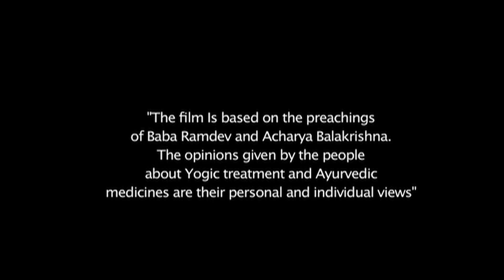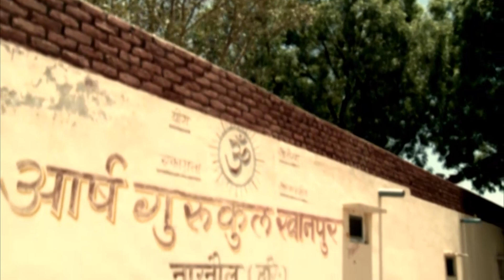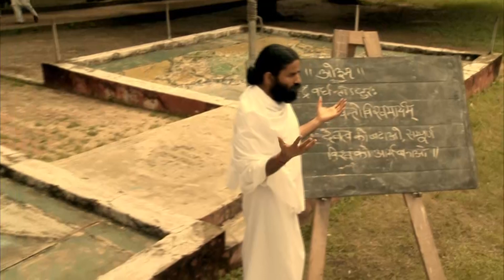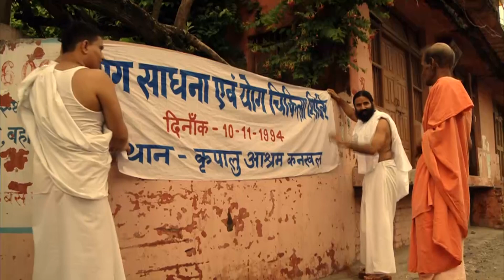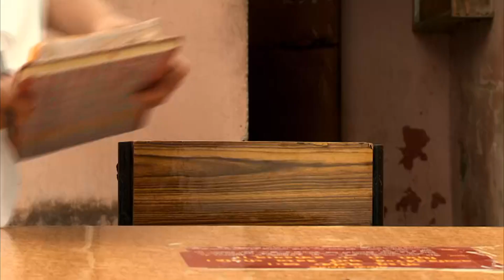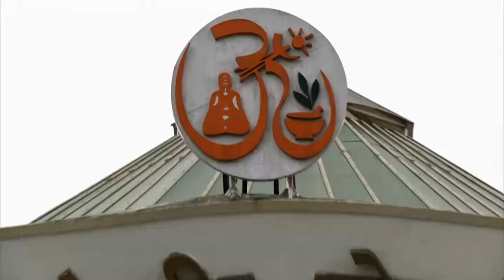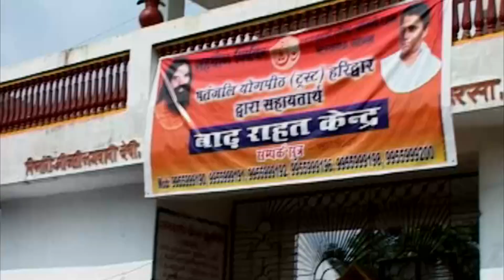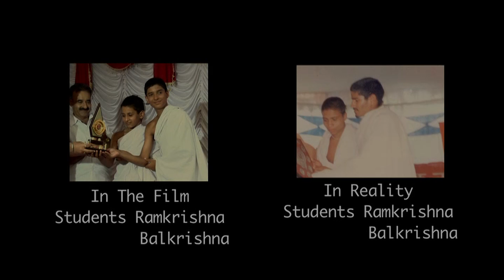YOG YATRA - GUJARATI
Visit Us